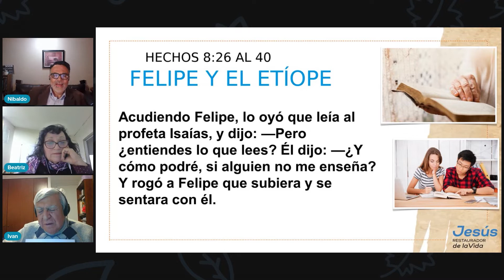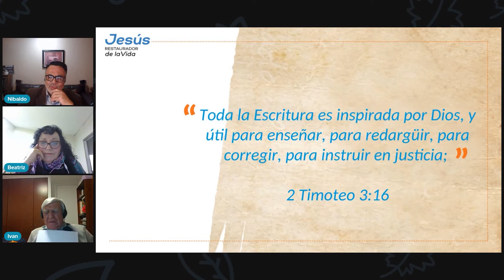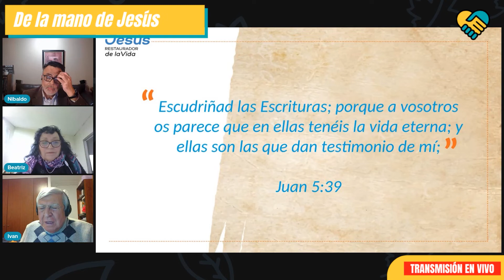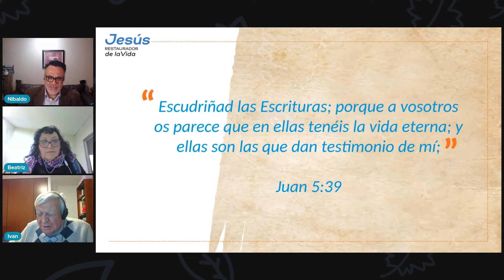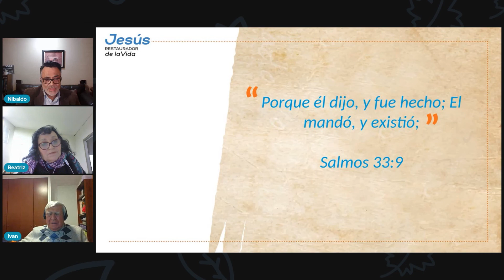Jesús y las Sagradas Escrituras - De la mano con Jesús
Nuestro primer capítulo de la serie "Jesús restaurador  de la vida"  de la octava temporada de nuestro programa: "De la mano con Jesús"